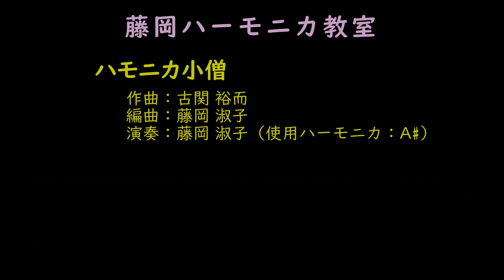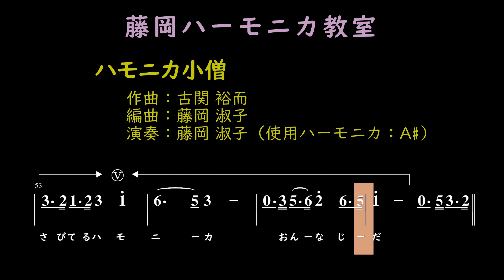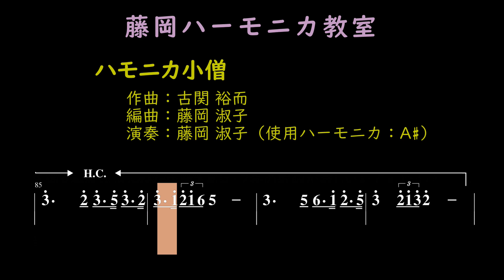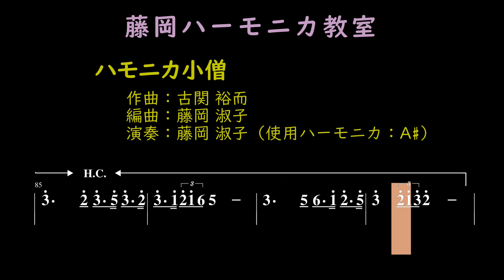ハモニカ小僧（楽譜入り）